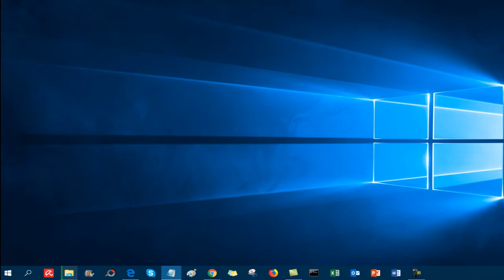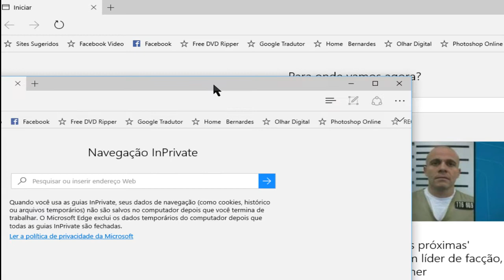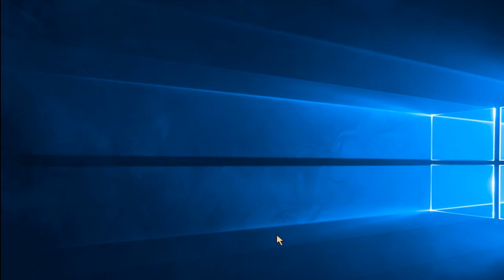Microsoft EDGE - Veja Como Navegar Anônimo Na Internet - Acessar Páginas Sem Deixar Rastros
Veja neste vídeo como navegar anônimo na internet e assim não salvar os dados da navegação. Muitos navegadores de internet oferecem a opção de navegação anônima e no Microsoft Edge o nome desse recurso é navegar InPrivate, assim os dados como Cookies, senhas, formulários e logins não ficam salvos.

▶Toda semana tem de 3 a 5 vídeos novos no canal
Os vídeos são postados ás 20:00 Hrs.